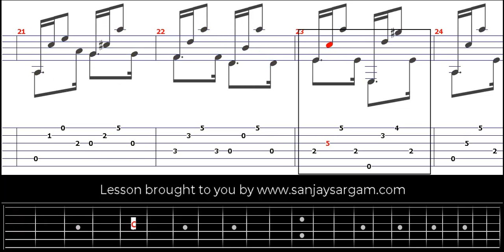Etude No 10 - Guitar Tutorial (Fingerstyle)